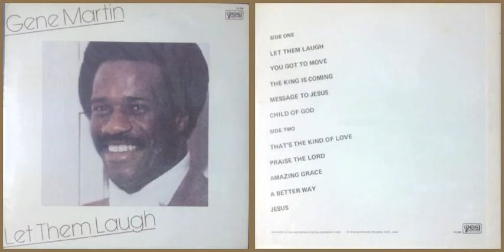Gene Martin / Praise The Lord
Track B-2 on "Let Them Laugh" (1979)